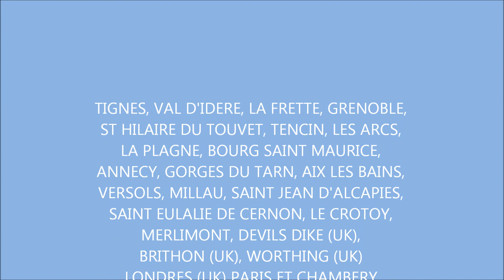HUMANITY OF WORLD ASSOCIATION 2013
PROGRAMME ASSOCIATIF ET SPORTIF HUMANITY OF WORLD 2013